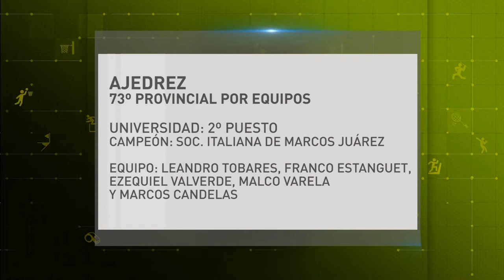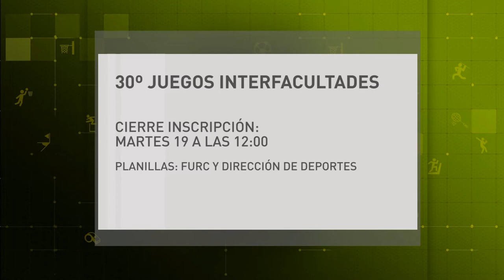MICRO DEPORTES - LUNES 18 DE SEPTIEMBRE - PARTE 01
REPASO DE LA ACTIVIDAD DEL AJEDREZ, EL BASQUET EN SILLA DE RUEDAS Y RECORDATORIO DE LA INSCRIPPCIÓN A LOS XXX JUEGOS INTERFACULTADES.
Facebook.com/uniriotv
Twitter.com/uniriotv